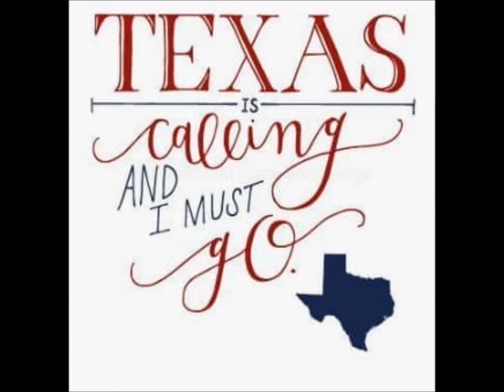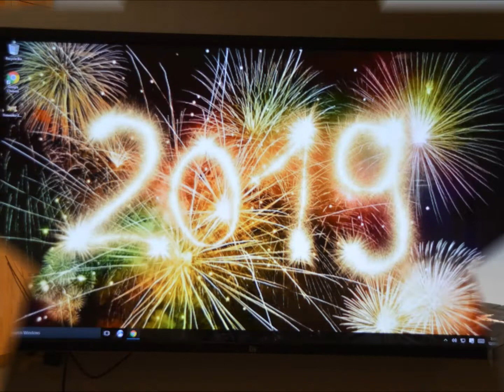TO CINDY CONTEST 2018 2019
TO CINDY - CONTEST O.R. 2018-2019